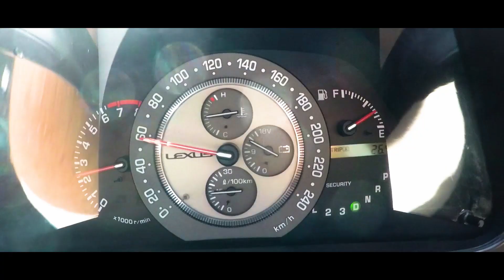Road Trip - Easter Break '18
Spontaneous trip to Sugarloaf mountains - unprepared.